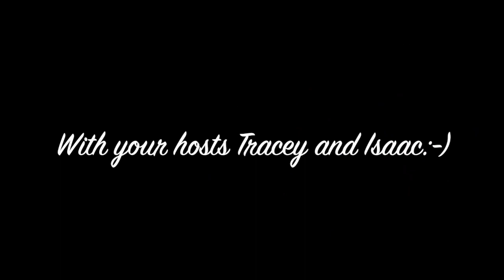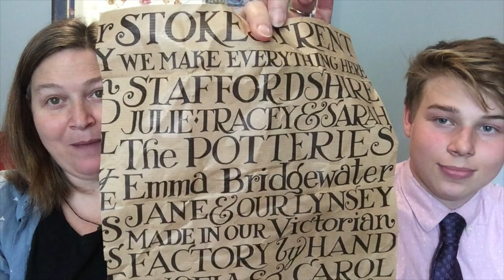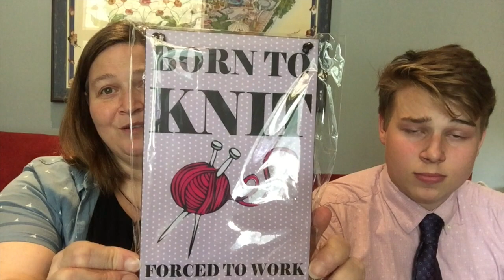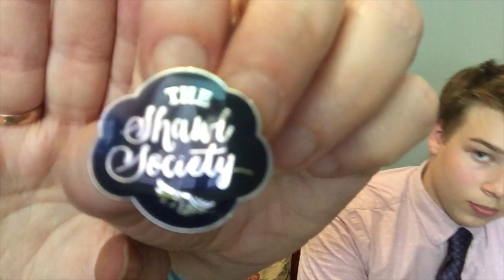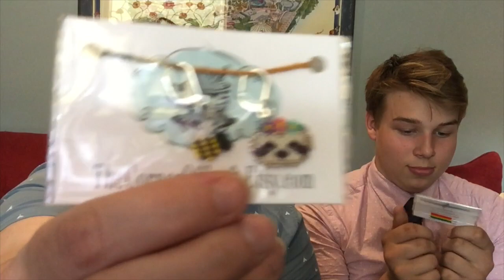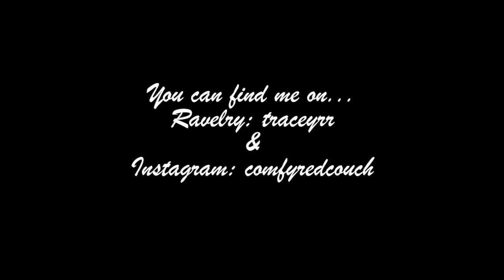Episode 24 - What's in a Name?